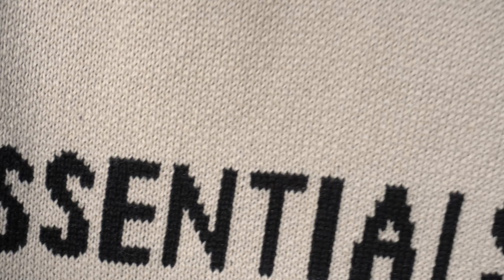Vlog 7 | Weekend With Me in Chicago - Tea at The Drake, Chicago Bean, Christkindlemarket, & Downtown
Spend a weekend with me in Chicago celebrating my bestie's engagement at The Drake and Christkindlemarket! Also, taking my boyfriend to the Bean and of course shopping and eating too.

Random Features:
-Essentials Knit Hoodie
-Essentials Sweatpants
-Overbreak X UNDERCOVER
-A Ma Maniére
-Burton